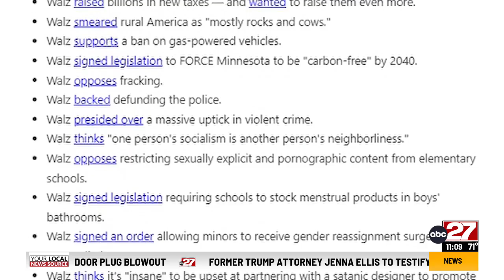Pennsylvania Governor Josh Shapiro not selected as Kamala Harris’ running mate